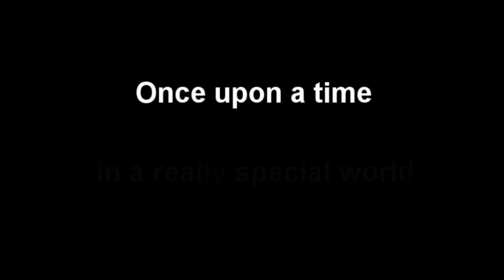In Memory of the old server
i found something:D

Skype: Iamadruid2

League of legends: stuppp(eu West)